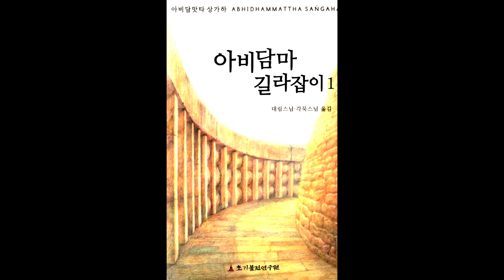아비담마 길라잡이 - 30 제1권 p181 무색계 마음들